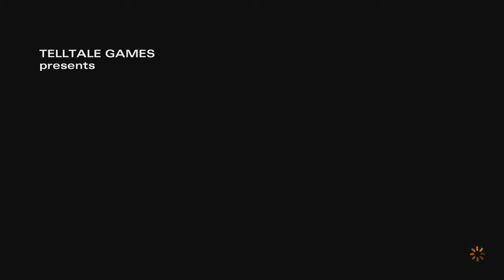lets play the walking dead season 2: episode 2: a house divided : part 1